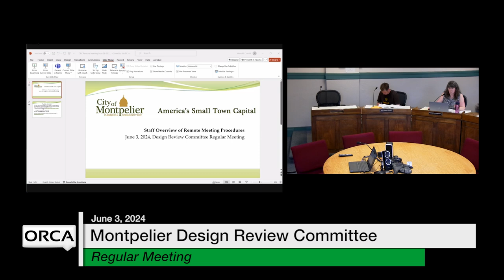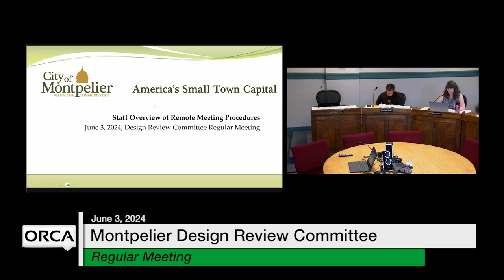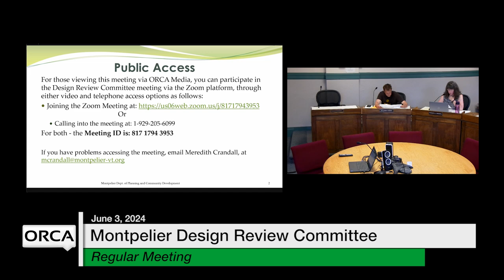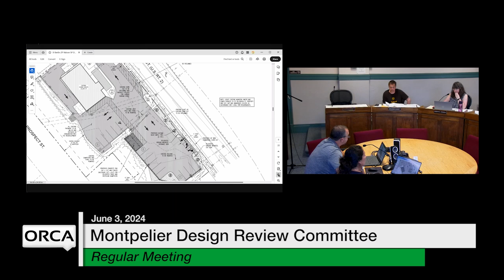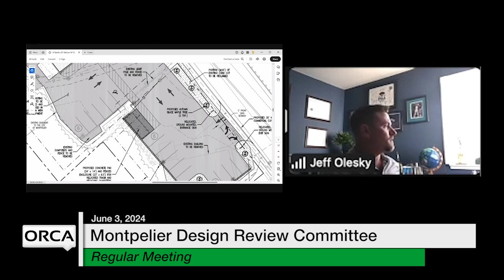Montpelier Design Review Committee - June 3, 2024 [MDRC]